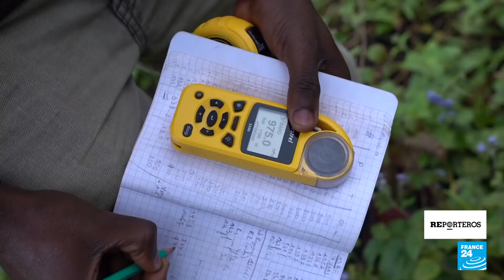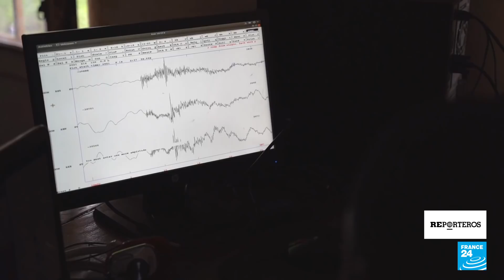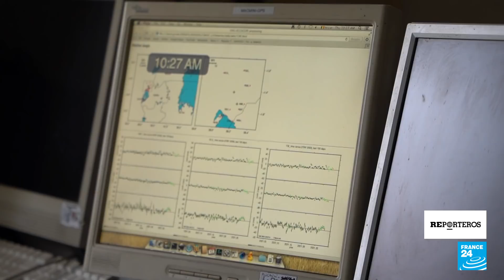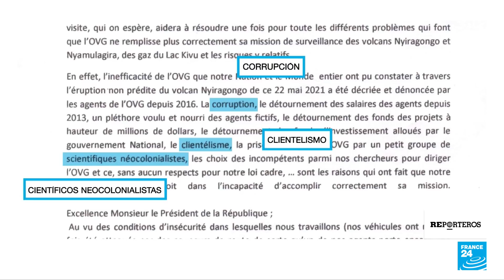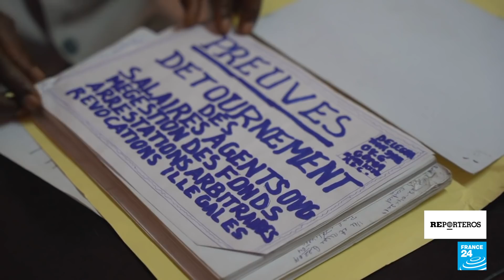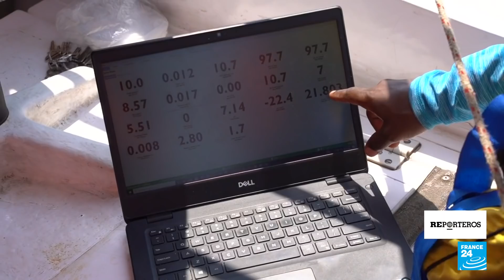Los interrogantes de Nyiragongo, el volcán que amenaza la ciudad de Goma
Tres meses después de la erupción del volcán Nyiragongo, la vida se reanudó en Goma. Pero los expertos aseguran que los lugareños aún no están fuera de peligro y que la amenaza para la ciudad persiste. Investigadores, autoridades y socios internacionales se están uniendo para tratar de evitar que la ciudad del este de la República Democrática del Congo desaparezca bajo la lava. Informe de nuestros corresponsales Clément Bonnerot y Juliette Dubois.